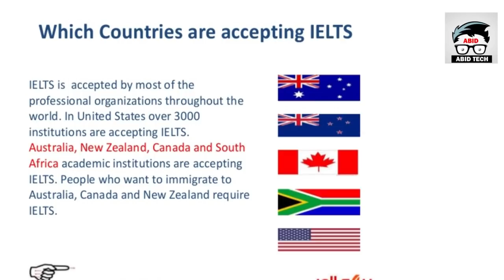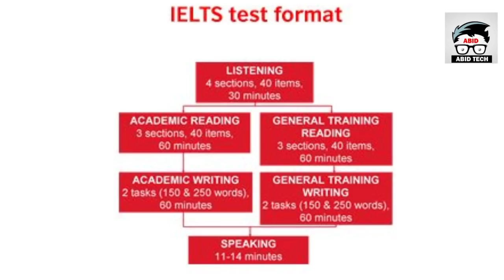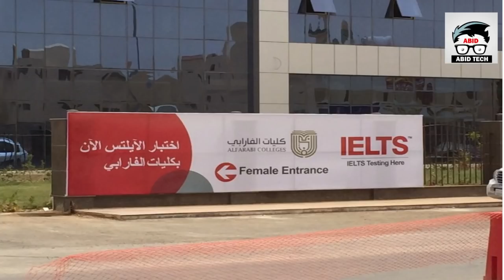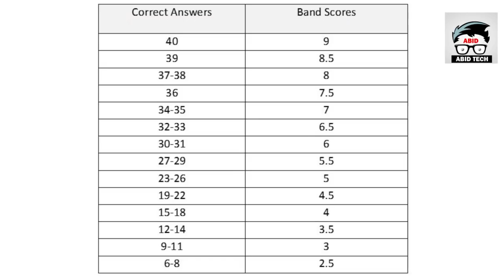IELTS Exam क्या है ? || क्या आप विदेश में सरकारी नौकरी चाहते है|| IELTS EXAM जाने पूरी जानकारी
IELTS Exam क्या है ? || IELTS EXAM जाने पूरी जानकारी ||  जाने पूरी जानकारी क्या आप विदेश में सरकारी नौकरी चाहते है

In this Video I Explain about Related Topics :-

Understanding IELTS test format.
IELTS Speaking Score 7.5 – India
IELTS SPEAKING VIDEO
Prepare for IELTS Exam Full guide 2018!
Know all about IELTS
( Reading Listening Writing & Speaking)
Free English lessons
IELTS Exam Format
IELTS Home of the English Language Test
What is the passing score of ielts?
What is a good score for ielts?
How can I prepare for ielts exam?
Which all countries accept ielts?

OR